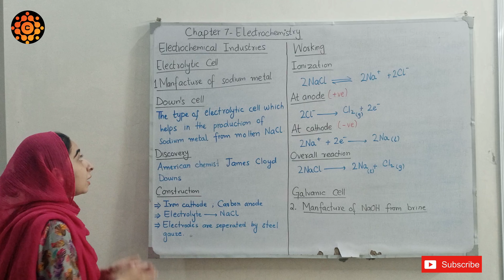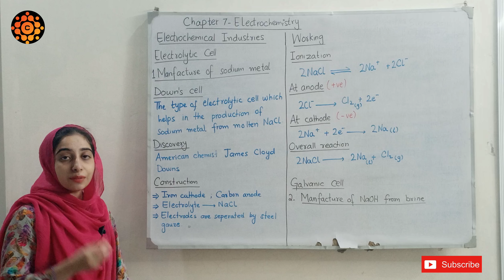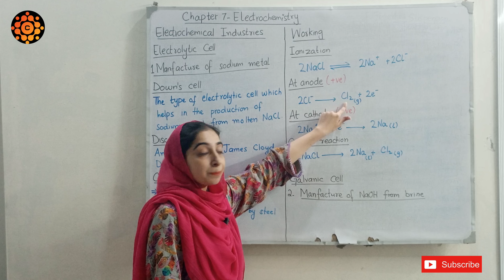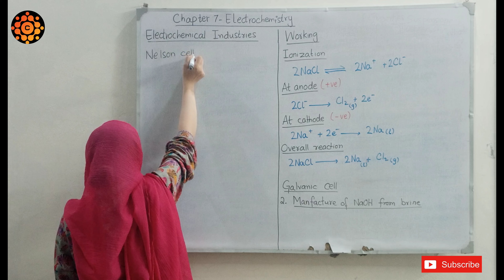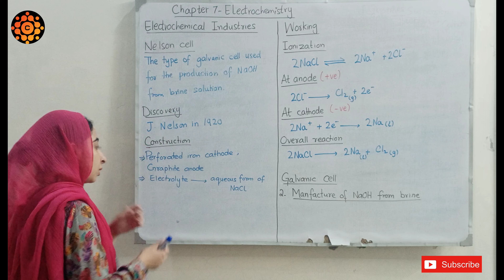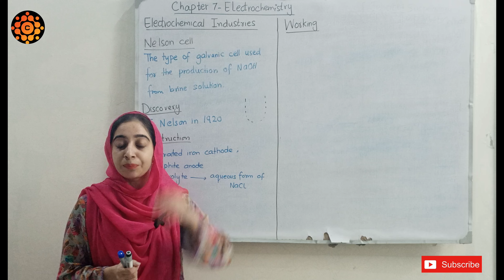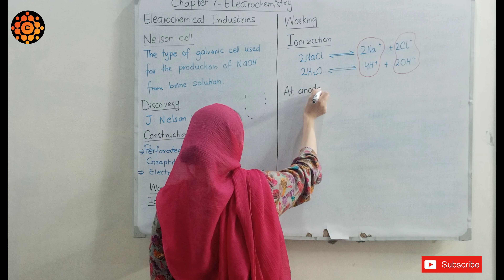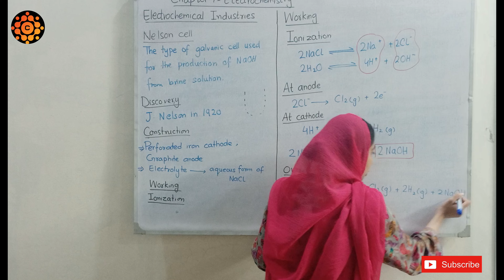Chapter 7 | Electrochemistry | Part IV | Matric Chemistry | Laiba Khalid